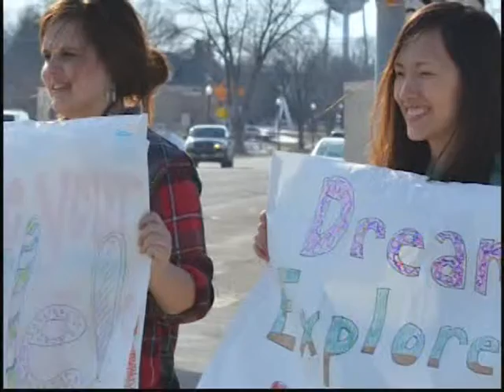WTV News: Signs of Love